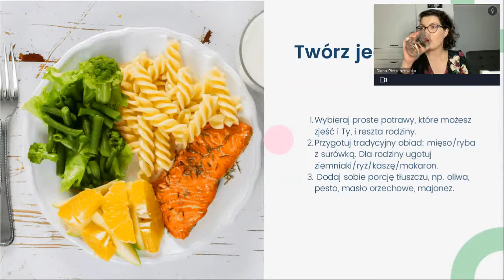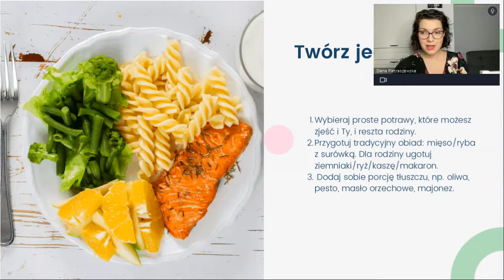Keto obiad - jeden posiłek dla Ciebie i reszty rodziny - fragment webinaru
"Keto obiad - jeden posiłek dla Ciebie i reszty rodziny "  to fragment webinaru, który odbył się 25 marca 2022.

Chcesz kupić dietę ketogeniczną dla kobiet? Zobacz tutaj

Na szkoleniu online: "Dieta keto a gotowanie dla reszty rodziny" poznasz:
✅ jak planować zakupy i posiłki. Podpowiem Ci, jak tworzyć listy zakupowe, jakie supermarkety i sklepy internetowe odwiedzić, na co zwracać uwagę podczas zakupów. Dzięki temu zaoszczędzisz masę czasu i pieniędzy, a zakupy spożywcze przestaną być dla Ciebie przykrym obowiązkiem.

✅ jakie keto zamienniki przydają się w kuchni. Dam Ci listę produktów i przepisów, które wykorzystasz podczas gotowania. Dzięki temu, przestaniesz zamartwiać się, co przygotować, dla siebie, do jedzenia, kiedy domownicy proszą o tradycyjne dania.

✅ jak ugotować jeden obiad dla wszystkich. Dam Ci wskazówki, jak przerobić keto posiłek na posiłek dla reszty rodziny. Dzięki temu, z łatwością nakarmisz wszystkich domowników i zredukujesz liczbę brudnych naczyń do minimum.